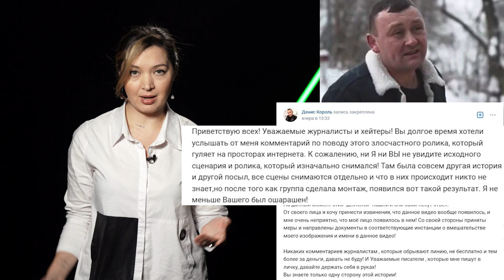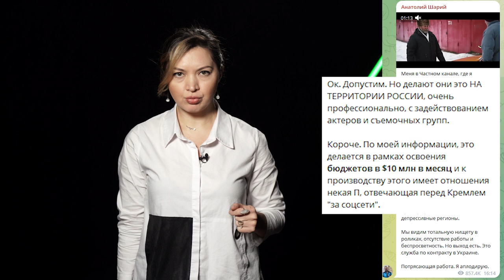Ролики про контракт в России |Скандал Шарий с Потупчик | Актер ролика про внука и бедность извинился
Уже неделю в телеграмм - каналах обсуждают ролики посвященные добровольной службе по контракту в вооруженных силах России. По задумке авторов, нищета - главная мотивация русского мужчины пойти на службу. Кто занимается информационной диверсией и дискредитацией армии России ?